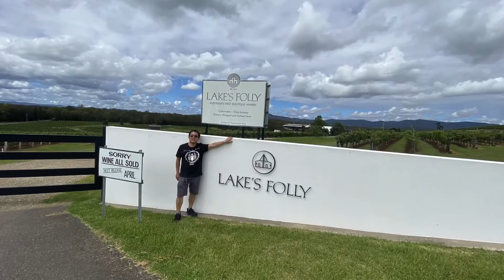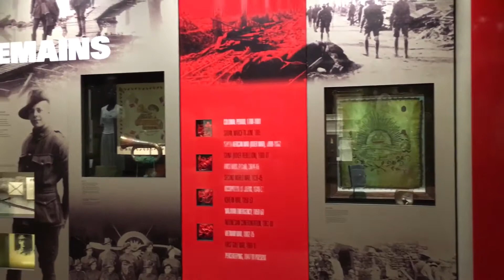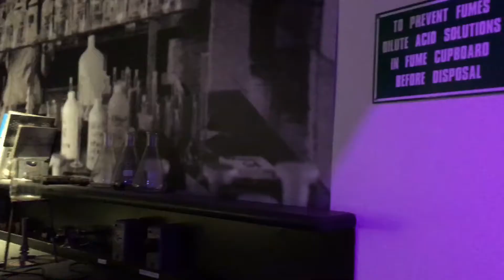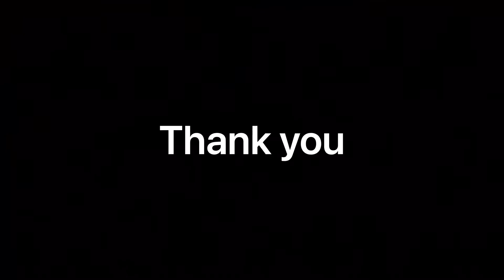Hunter Valley & Newcastle Trip